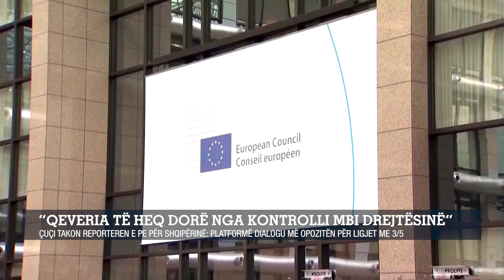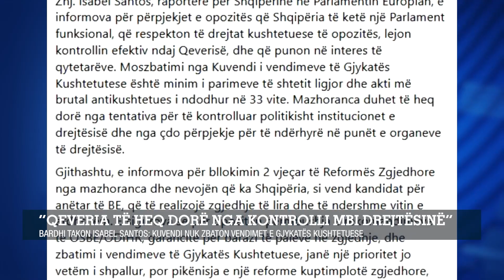“Qeveria të heq dorë nga kontrolli mbi drejtësinë”Bardhi takon Isabel Santos: kuvendi nuk zbaton GJK